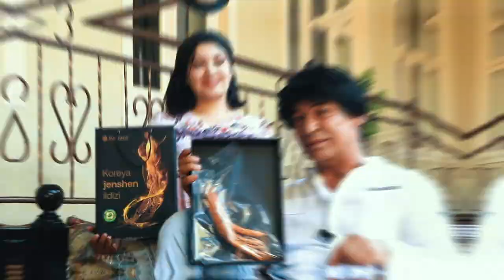Yoningda o'tirsam minday